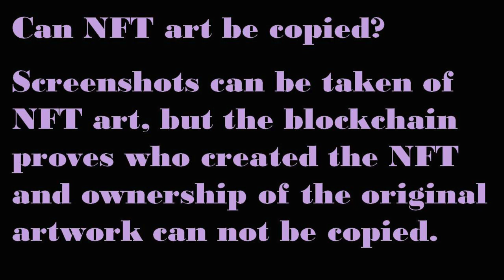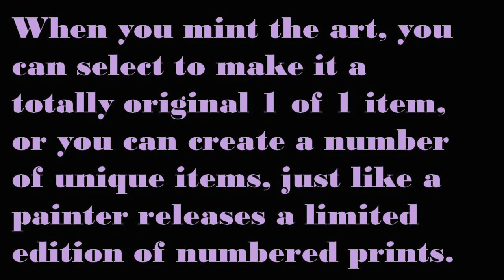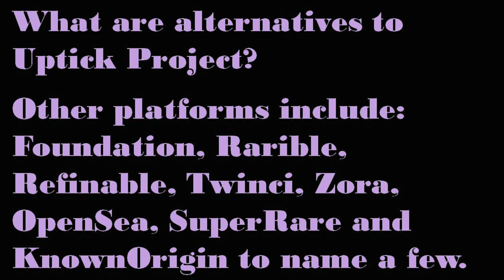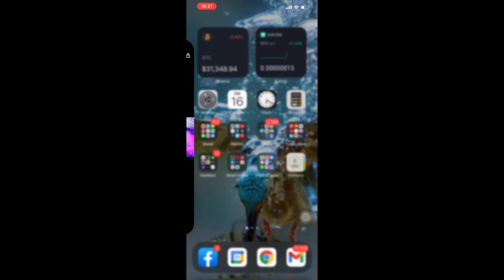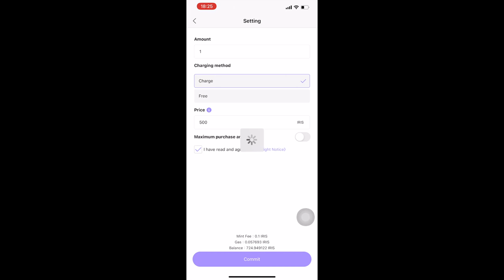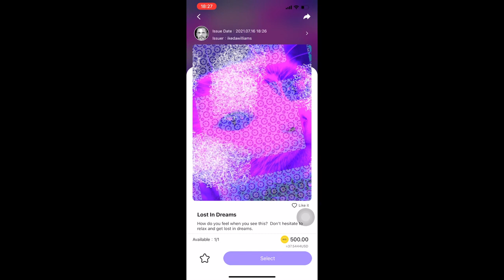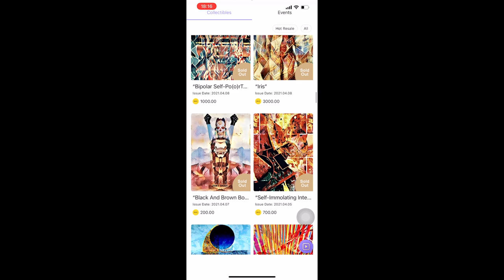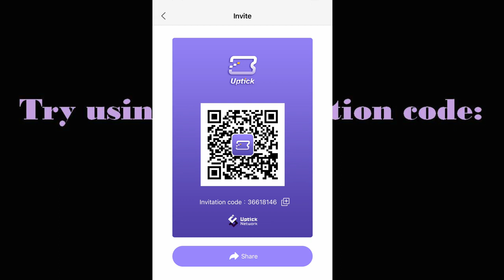Uptick App Tutorial - 2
This is a brief tutorial made for artists and creators interested in getting into NFTs.  It explains what NFTs are and how easy it is to create them using the Uptick app.